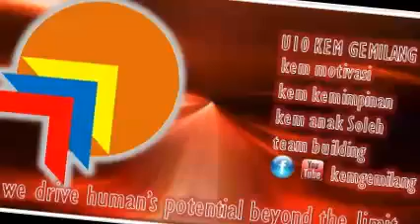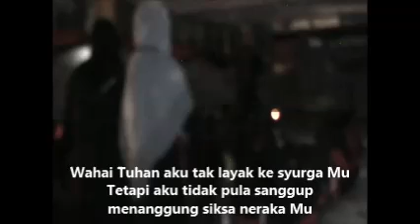Zikir - subhanallah walhamdulillah walailahaillallah wallahu akbar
Featuring : Faci UIA & Calon-calon 5A UPSR 2013 SKDA